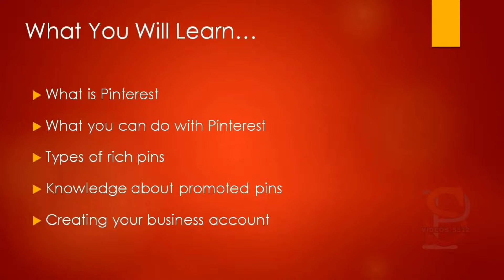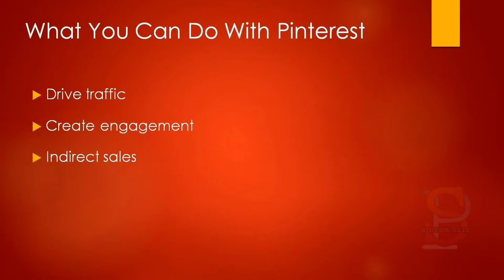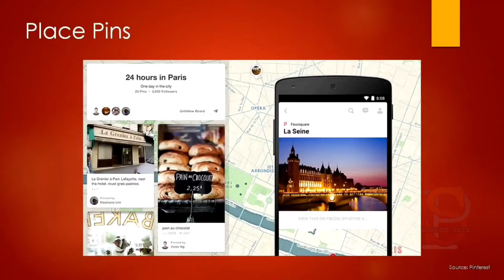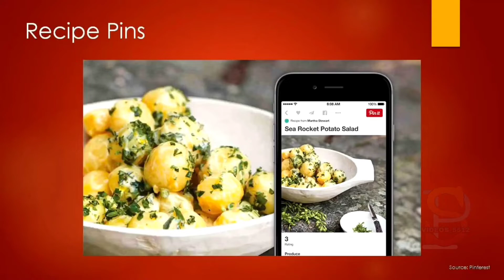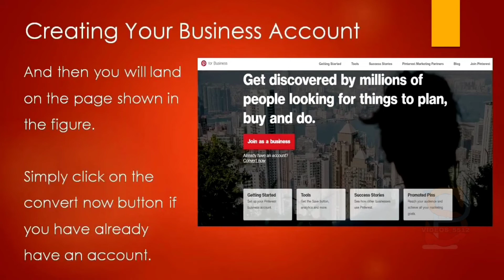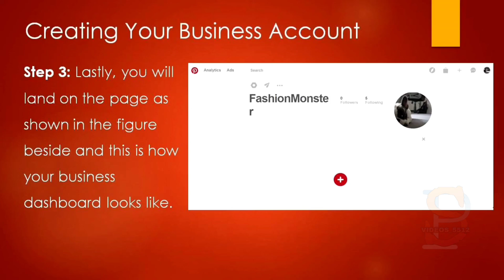Use Pinterest To Grow Your Business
Social Income Blueprint